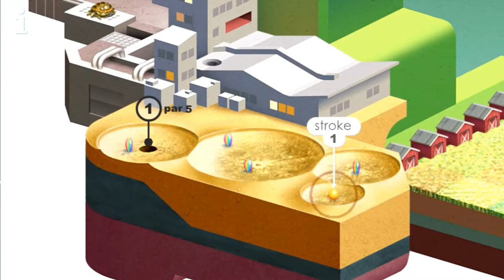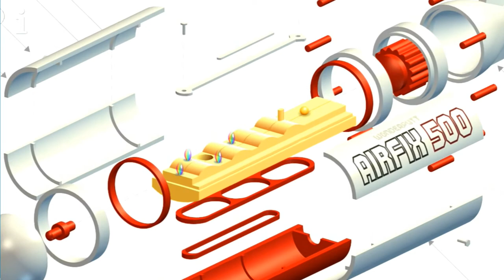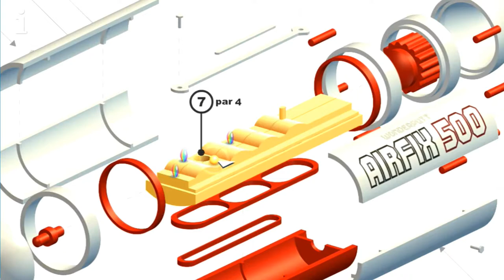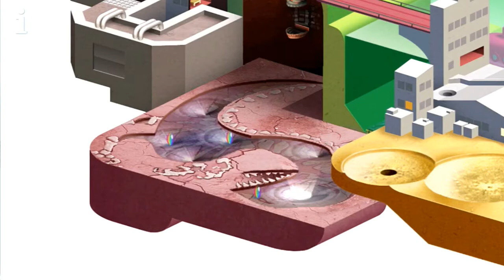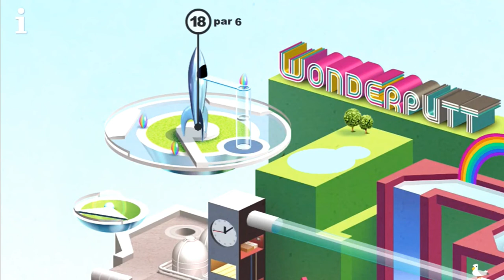wonderputt (random gameplay)